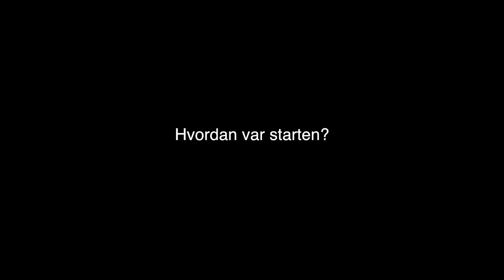Ny norsk skatesko?